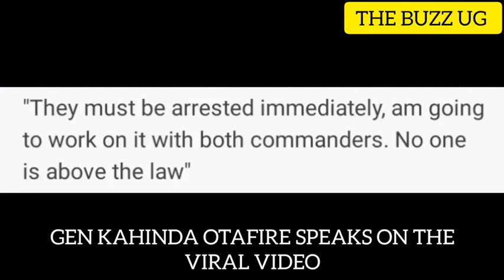CONFIRMED😀: Wow!! Finally Frank Walusimbi great news, Weasel decides😝 minister Otafire tells next on